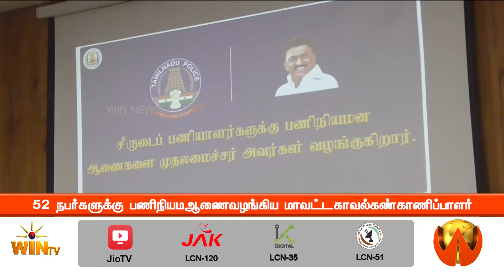52 நபர்களுக்கு பணி நியமன ஆணை வழங்கிய மாவட்ட காவல் கண்காணிப்பாளர்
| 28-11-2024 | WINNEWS